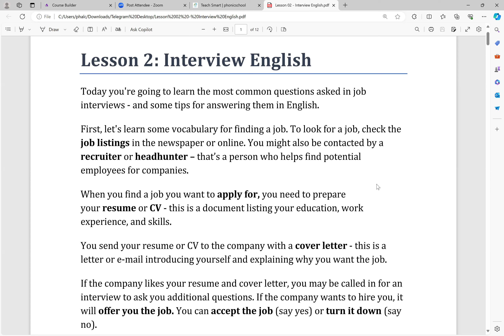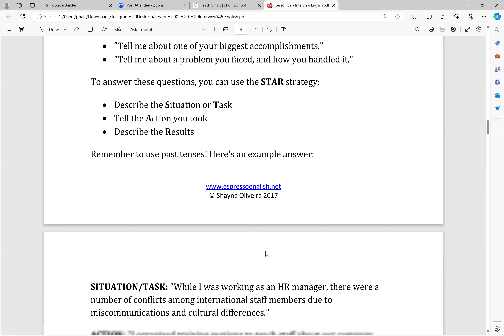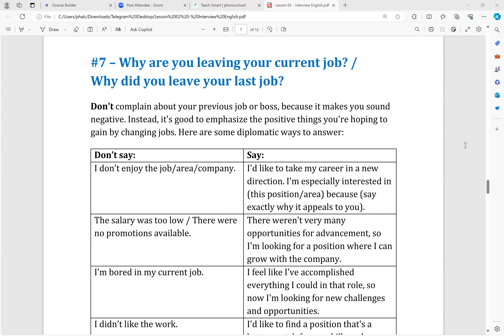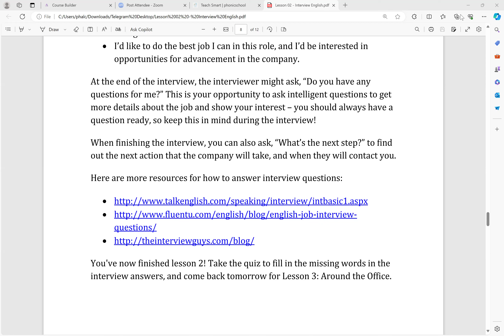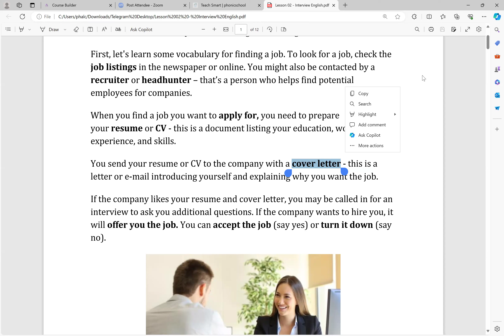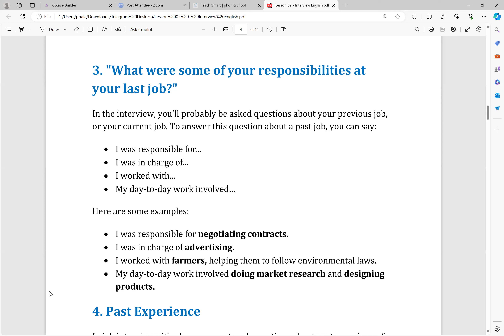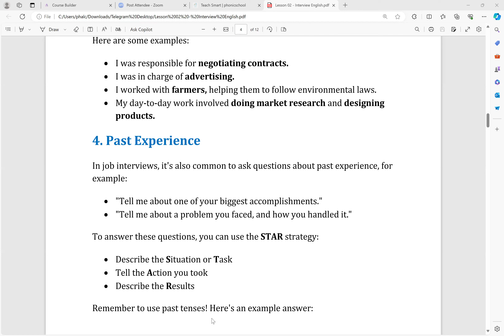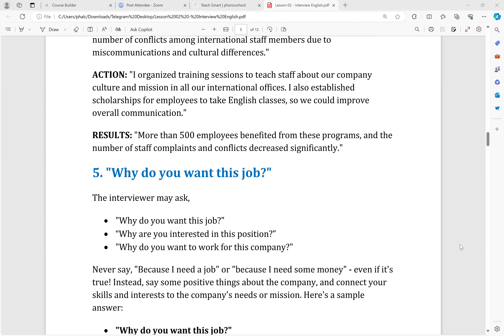Speaking Class: Lesson 02 - Interview English